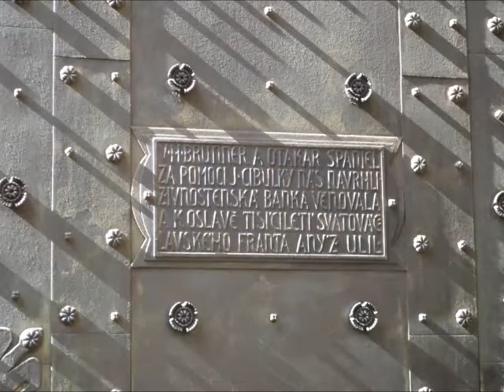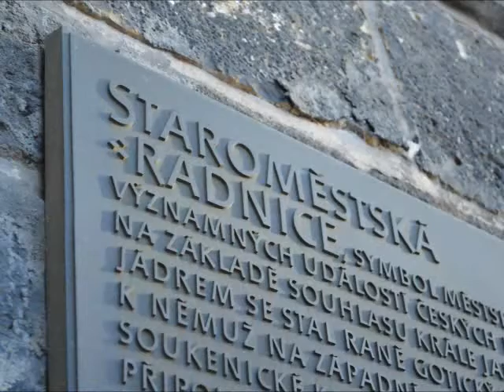Тур в Прагу 29 июля 2012. DL-Navigator